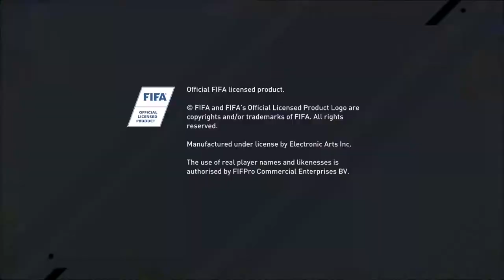may fifa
yes it may

00:00 the referee's a wanker
00:23 the offside giant header
00:32 jamon does a pretentious cross, kassidy wants de gas to shoot, pancho scores
01:20 mike knees a guy in the crotch, kassidy gets a 29th minute red
01:37 the cleanest tackle of all time
01:42 pancho scores, dubya meditates
02:00 diggy scores, spins around
02:22 mike does a flip
02:31 clean bum goal
02:49 leeds
02:55 eve of my 420th match
03:10 jamon gets unbelievably tangled up
03:22 combed hair pancho
03:53 de gas scores, breakdance bitch
04:05 mass scumbag attempt
04:41 mike and jamon writhing in the box
05:03 good jamon goal, pancho too close for comfort
05:20 jamon tries to celebrate
05:46 chief bukkake
06:00 nice bum goal
06:20 scumbag dubya
06:58 nice cross, neat bum goal
07:17 dubya scumbag
07:40 arse in face action
07:59 bum scumbag
08:33 trophy ceremony
09:30 sweet bum scumbag
09:59 massive de gas strike
10:17 strike ferrari
10:50 the enemy stacks it
11:01 a lovely de gas celebration
11:21 bum chip, good bum dance
11:45 couple of corners then strike ferrari
12:21 good bum goal
12:41 great bum goal
13:07 synchronised bum dance into forfeit
13:24 terrifying dubya teleport
13:34 i could have sex with rolo tomassi
14:16 hero bot goal
14:45 spectrum is gulp
15:08 the most calculated dubya
15:35 another fine scumbag from de gas
15:59 monster bot volley
16:18 bum sneaks one through
16:36 de gas scumbag and rubbing it in
17:12 something about mary
17:26 yeah oojywoojywadgybooo fuck youuuuu
17:37 goalkeeper trust
17:48 dk dick
18:26 lovely de gas strike
18:40 mike ferrari walks like kryten
18:51 absurd dubya goal
19:19 replay of the goal
19:31 the walking dead team, mike still walks like he shat himself
20:31 some gungan shit, terrible defending goes unpunished
21:19 great ball, great de gas strike
21:38 roasting house
21:59 i remain prophetic, the roasting continues
22:32 quality bum dancing
22:55 mike fred poses after a murder
23:07 yet more roasting
23:33 bot dubya does it
23:53 insane de gas header
24:13 mike ferrari goal
24:35 above debord
25:26 brilliant de gas goal
25:47 incredible bot goal
26:17 calculate mike ferrari goal
26:38 great play, great dubya goal
27:04 hot bum on dubya action
27:27 red for nowt
27:44 atrocious goal keeping after the red
27:54 bots give away another penalty, goalie almost fucks it up